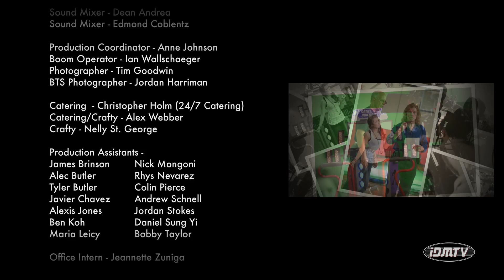Nothing Personal TV version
The 2D TV version of Nothing Personal music video, for Dance Machine 3D feature film.